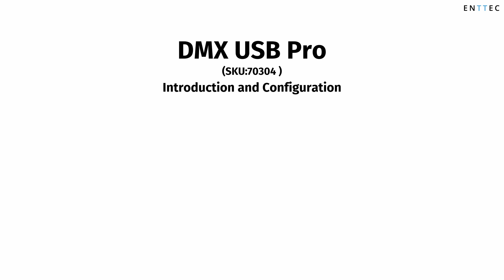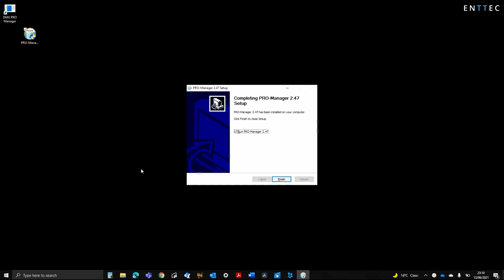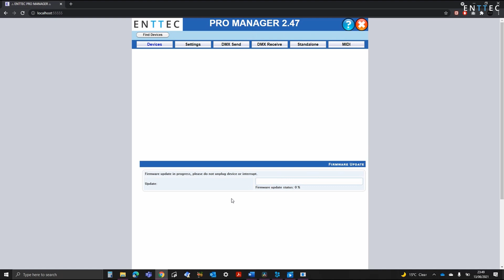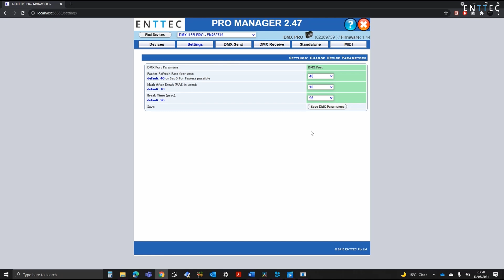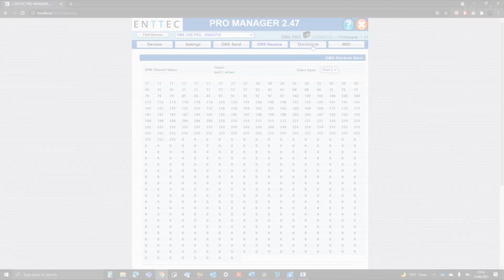ENTTEC TECH TIPS: DMX USB Pro Introduction and Configuration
This video gives a brief hardware overview of our Bi-directional DMX USB widget, the DMX USB Pro,  along with how to configure it using the Pro Manager Software.

With:

-Optical isolation
-Internal frame buffer to ensure consistent frame rate
-Configurable frame parameters (refresh rate / MAB time / Break time)
-RDM support
-Developer API, (allowing you to add support for it in your own custom software)
-Huge range of 3rd party software support.

We're proud to be the 'go to' DMX USB device for designers and technicians across the globe.

Find out more about the DMX USB Pro and the 3rd party software it supports

TIMESTAMPS:
0:00 ENTTEC Tech Tips
0:15 Introduction
0:27 Features
0:50 Hardware Features
2:06 Configuration in Pro Manager
5:12 Outro